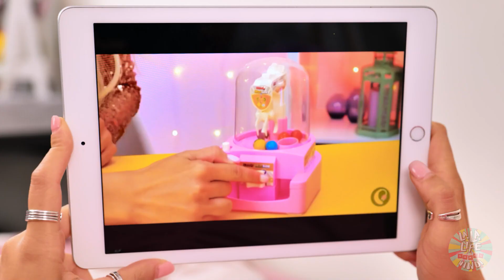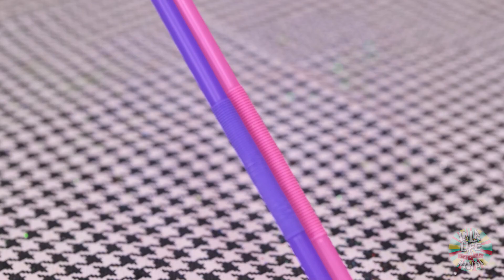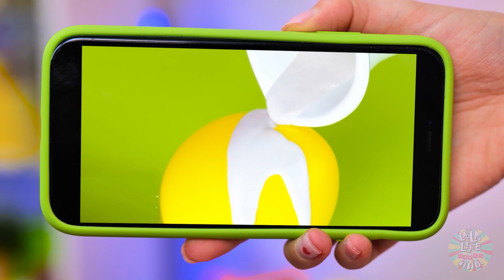सबसे वायरल फिजेट टॉय्ज़! La La Life Games पर फ्री में DIY स्क्विशी और फिजेट्स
सबसे कूल और पॉपुलर टीन्स फिजेट टॉय्ज़ से खेलते हैं!🤩 कौन बेहतर है अमीर या गरीब। और किन हैक्स की मदद से आप फ्री में DIY स्क्विशी और फिजेट्स बना सकते हैं? 🤗हमारी नई फनी वीडियो में देखें!😜